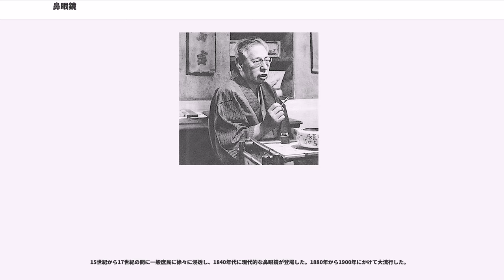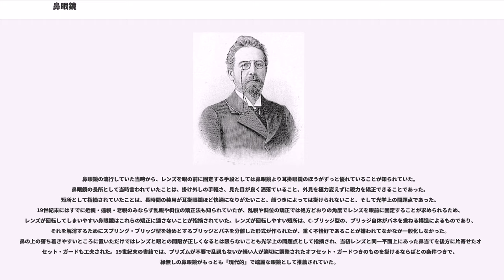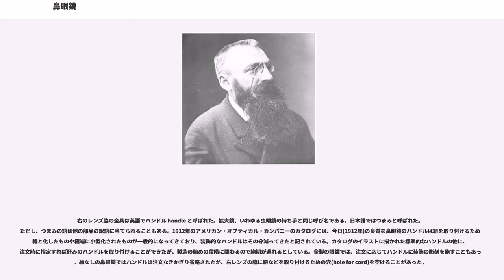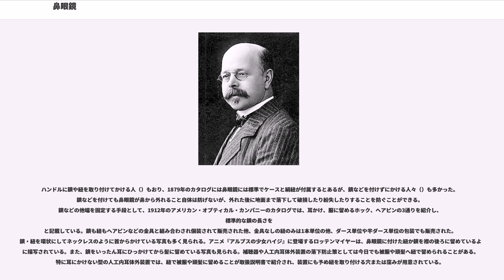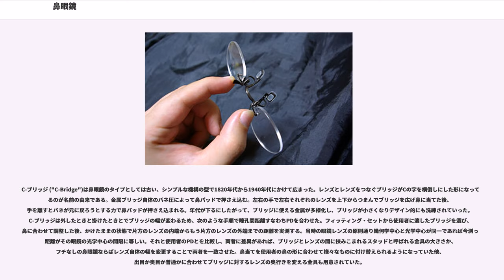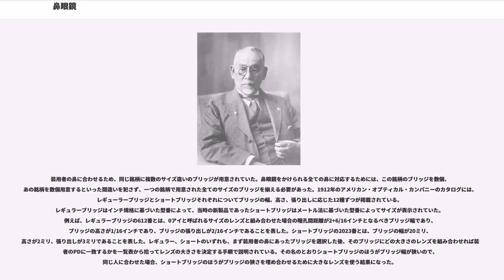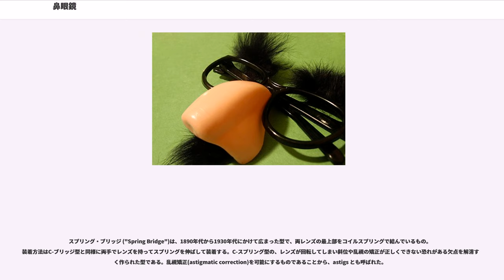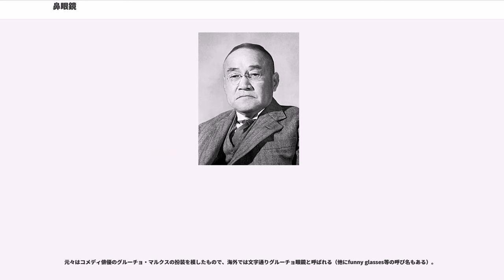鼻眼鏡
鼻眼鏡（はなめがね）は、耳当てのテンプル（ツル）がなく、鼻を挟むことで掛ける眼鏡である。19世紀から20世紀初頭の欧米で流行した眼鏡の種類で、フィンチ型とも呼ばれる。

英語で鼻眼鏡はパンスネ pince-nez とも呼ばれるが、語源はフランス語で鼻を挟むという意味である。今日の英語で アイグラシズ　eyeglasses と スペクタクルズ spectacles は眼鏡を指す同義語だが、鼻眼鏡の流行期には鼻眼鏡をアイグラシズ、耳かけはあるが鼻当てのない現代でいう一山をスペクタクルズ、耳かけと鼻当てのある現在一般的な眼鏡を スペクタクレッツ spectaclettes と呼び分けていた。

以下、本項では耳にかける眼鏡を耳掛眼鏡と呼ぶ。

15世紀から17世紀の間に一般庶民に徐々に浸透し、1840年代に現代的な鼻眼鏡が登場した。1880年から1900年にかけて大流行した。

初期は金属製のリム（眼鏡の枠）だったが、次第に枠無し (Rimless) のもの、さらにセルロイド製のものが登場してきた。銀（スターリングシルバー）製のもの、鼈甲製のものも存在した。1879年のカタログでは、鉄製、鼈甲製、ゴム製、金メッキ、銀製、金製の順に鼻眼鏡が紹介され、金メッキ以降が際立って高く根付けられていた。鼈甲製は鉄製やゴム製と並んで安価であった。鼻パッドは、初期はブリッジと一体化された金属製のもの、あるいはコルクを貼り付けたものだったが、後年にはセルロイドを添付したものや落下を防ぐために粘着性にしたのものが作られた。

鼻眼鏡の流行していた当時から、レンズを眼の前に固定する手段としては鼻眼鏡より耳掛眼鏡のほうがずっと優れていることが知られていた。鼻眼鏡の長所として当時言われていたことは、掛け外しの手軽さ、見た目が良く洒落ていること、外見を極力変えずに視力を矯正できることであった。短所として指摘されていたことは、長時間の装用が耳掛眼鏡ほど快適になりがたいこと、顔つきによっては掛けられないこと、そして光学上の問題点であった。19世紀末にはすでに近視・遠視・老視のみならず乱視や斜位の矯正法も知られていたが、乱視や斜位の矯正では処方どおりの角度でレンズを眼前に固定することが求められるため、レンズが回転してしまいやすい鼻眼鏡はこれらの矯正に適さないことが指摘されていた。レンズが回転しやすい短所は、C-ブリッジ型の、ブリッジ自体がバネを兼ねる構造によるものであり、それを解消するためにスプリング・ブリッジ型を始めとするブリッジとバネを分離した形式が作られたが、重く不恰好であることが嫌われてなかなか一般化しなかった。鼻の上の落ち着きやすいところに置いただけではレンズと眼との間隔が正しくなるとは限らないことも光学上の問題点として指摘され、当初レンズと同一平面上にあった鼻当てを後方に片寄せたオフセット・ガードも工夫された。19世紀末の書籍では、プリズムが不要で乱視もないか軽い人が適切に調整されたオフセット・ガードつきのものを掛けるならばとの条件つきで、縁無しの鼻眼鏡がもっとも「現代的」で端麗な眼鏡として推薦されていた。

右のレンズ脇の金具は英語でハンドル handle と呼ばれた。拡大鏡、いわゆる虫眼鏡の持ち手と同じ呼び名である。日本語ではつまみと呼ばれた。ただし、つまみの語は他の部品の訳語に当てられることもある。1912年のアメリカン・オプティカル・カンパニーのカタログには、今日(1912年)の良質な鼻眼鏡のハンドルは紐を取り付けるための輪と化したものや極端に小型化されたものが一般的になってきており、装飾的なハンドルはその分減ってきたと記されている。カタログのイラストに描かれた標準的なハンドルの他に、注文時に指定すれば好みのハンドルを取り付けることができたが、製造の始めの段階に関わるので納期が遅れるとしている。金製の眼鏡では、注文に応じてハンドルに装飾の彫刻を施すこともあった。縁なしの鼻眼鏡ではハンドルは注文なきかぎり省略されたが、右レンズの脇に紐などを取り付けるための穴(hole for cord)を空けることがあった。

ハンドルに鎖や紐を取り付けてかける人（）もおり、1879年のカタログには鼻眼鏡には標準でケースと絹紐が付属するとあるが、鎖などを付けずにかける人々（）も多かった。鎖などを付けても鼻眼鏡が鼻から外れること自体は防げないが、外れた後に地面まで落下して破損したり紛失したりすることを防ぐことができる。鎖などの他端を固定する手段として、1912年のアメリカン・オプティカル・カ...